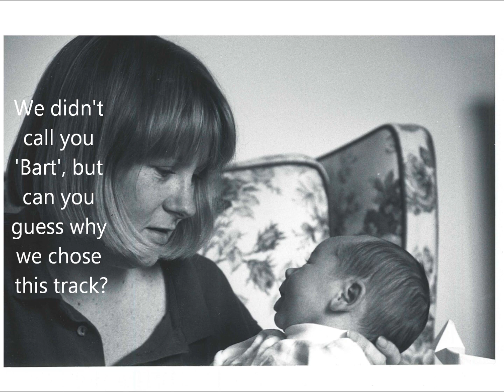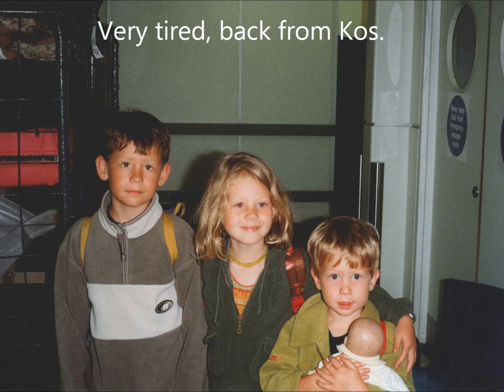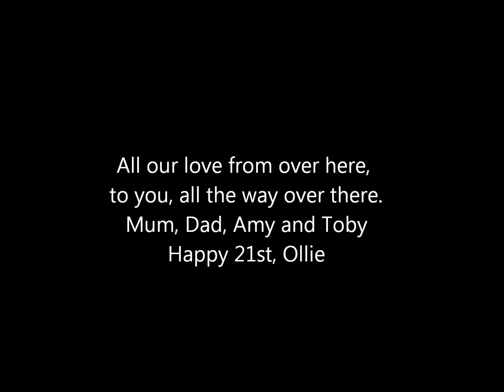Ollie 21st movie